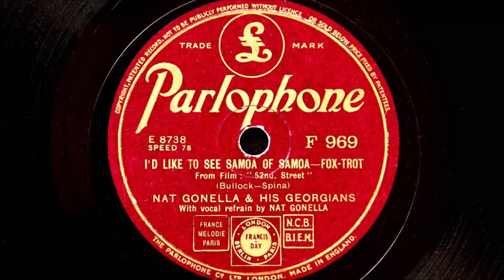Nat Gonella and His Georgians - I'd Like to See Samoa of Samoa (1937)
Recorded in London on 16th November 1937
Personnel:
Nat Gonella-trumpet and vocal / Bruts Gonella and Johnny Morrison-trumpet / Albert Torrance and Ernest Rittie-clarinet and alto sax / Pat Smuts and Don Barrigo-tenor sax / Harold Hood-piano / Jimmy Mesene-guitar / Charlie Winter-string bass / Bob Dryden-drums